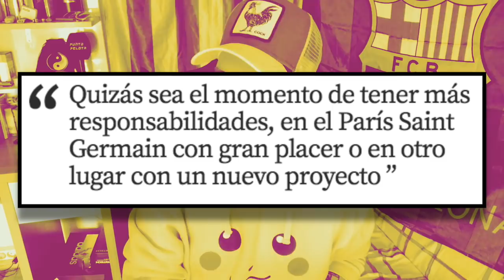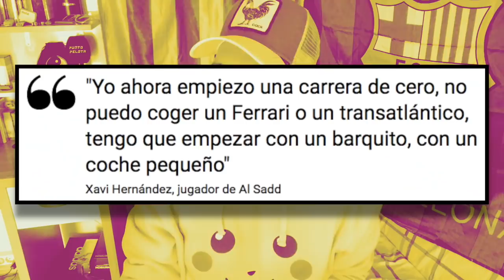XAVI HERNÁNDEZ DESVELA SU FUTURO EN EL BARÇA Y MBAPPÉ SE DEJA QUERER... ¿POR DINERO O POR EL MADRID?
Xavi pone fecha a su posible futuro como entrenador del Barça, mientras Mbappé realiza unas declaraciones dejando la puerta abierta a su marcha del PSG... ¿rumbo al Madrid? La información y mi opinión en este vídeo...